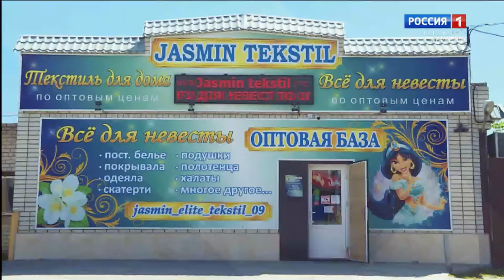Горячая линия. Почему продукты только дорожают?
Почему морковка такая дорогая и увидим ли мы снижение цен?